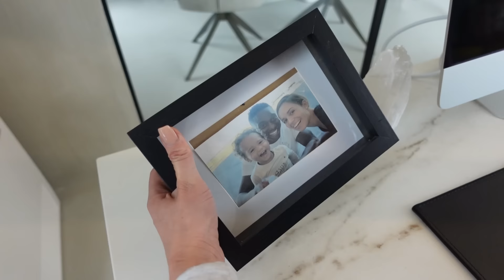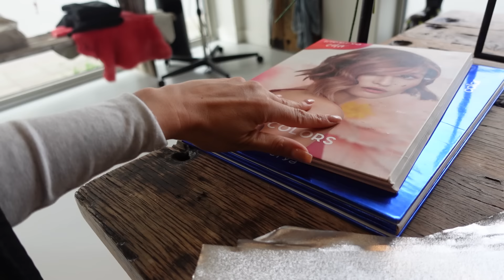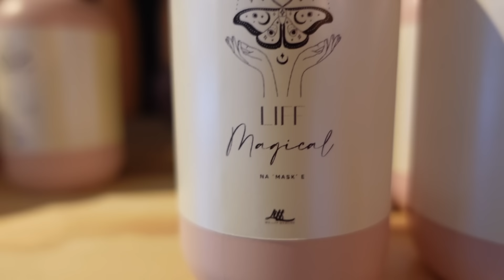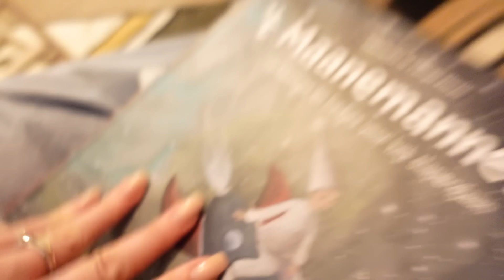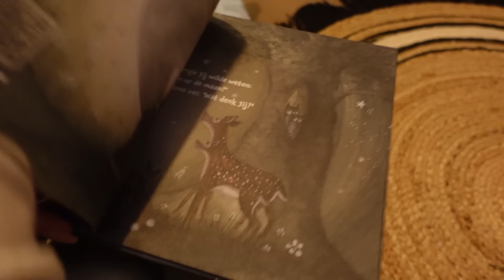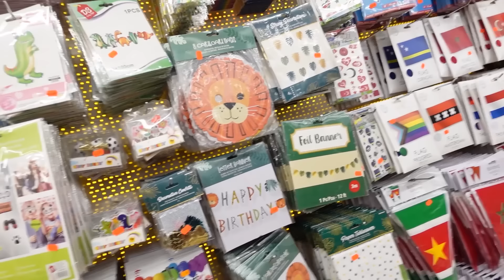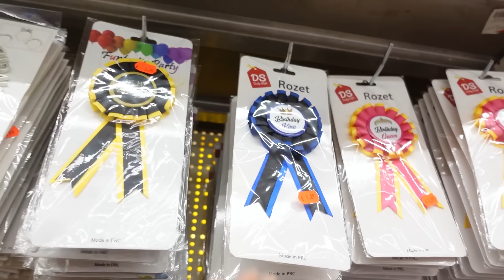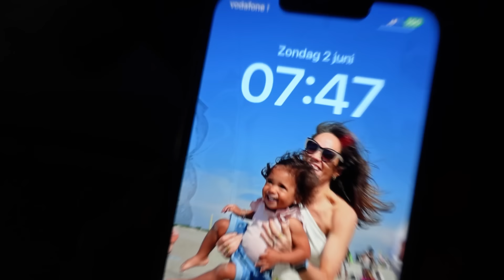Onze malle man is jarig!! 🎂 #377 By Nienke Plas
Weet jij nog iets van je derde verjaardag? Zoja... wat dan..? Vanaf deze leeftijd kun je je namelijk pas écht dingen herinneren! 😋

De voorstelling 'Postnatale Expressie' 🎭 is nu uitgespeeld, daarom hebben we een nieuwe show op de planken! Vanaf oktober ga ik try-outen voor m'n nieuwe voorstelling.